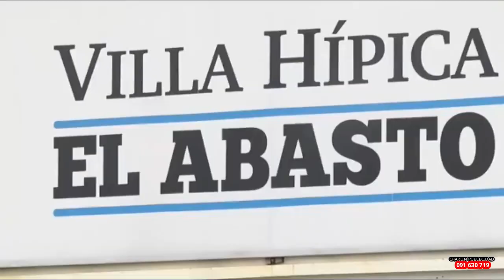6° Edición Raid "Dia Internacional de la Mujer" C.N.D.F. Sarandí del Yí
Spots emitidos en los programas.